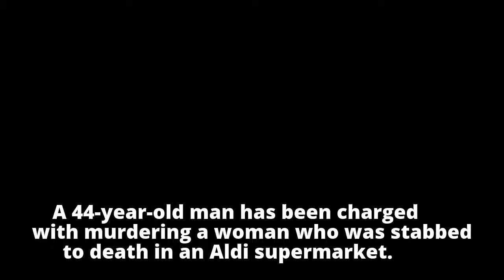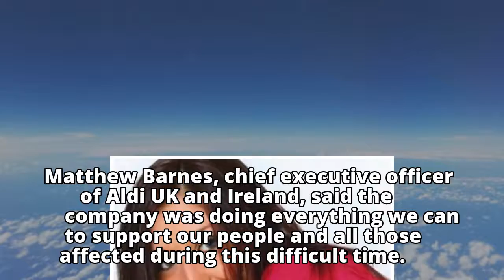Aldi stabbing: Jodie Willsher murder suspect charged